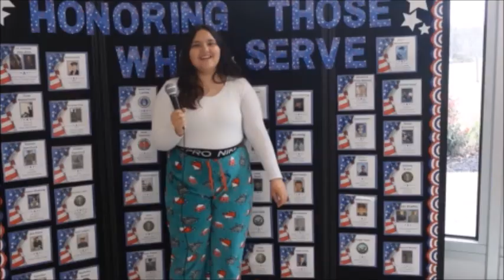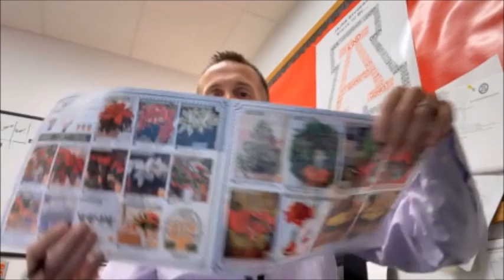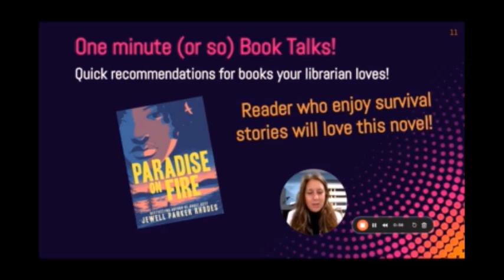APN - 11/8/24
Alder Pioneer Network for November 8, 2024